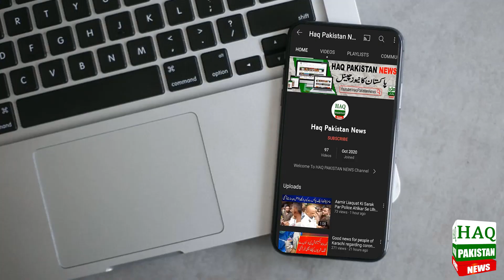Breaking News: Karachi Wale Hoshiyar | New Year 2023 In Karachi | Rain News | Weather Report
Ban on aerial firing and hooliganism on the occasion of New Year in Karachi, double riding of motorcycle in Shahr Quaid has also been banned for the next 2 days. In the directive issued by the Commissioner Karachi, it has been said that there will be a ban on double riding in Karachi today from Saturday, December 31 to Sunday, January 1. Commissioner Karachi Iqbal Memon has directed to keep Sea View and other entertainment places open on the occasion of New Year. The announcement said that 2383 police personnel will be posted on CV. Earlier, SSP South Asad Raza had said in a statement that Seaview will remain open to the public on New Year, but a case of attempted murder will be registered against those who fired in the air on New Year.

کراچی میں سال نو کے موقع پر ہوائی فائرنگ اور ہلڑ بازی پر پابندی، شہر قائد میں موٹر سائیکل کی ڈبل سواری پر بھی آئندہ 2 روز کے لئے پابندی عائد کر دی گئی ہے۔ کمشنر کراچی کی جانب سے جاری ہدایت نامے میں کہا گیا ہے کہ کراچی میں آج 31 دسمبر ہفتے سے یکم جنوری اتوار تک ڈبل سواری پر پابندی ہو گی۔ کمشنر کراچی اقبال میمن نے سال نو کے موقع پر سی ویو اور دیگر تفریحی مقامات کو کھلا رکھنے کی ہدایت کی ہے۔ اعلامیے میں کہا گیا ہے کہ 2383 پولیس اہلکاروں کو سی وی پر تعینات کیا جائے گا۔ اس سے قبل ایس ایس پی ساؤتھ اسد رضا نے ایک بیان میں کہا تھا کہ  سال نو پر سی ویو عوام کے لیے کھلا رہے گا لیکن سال نو پر ہوائی فائرنگ کرنے والوں پر اقدام قتل کا مقدمہ درج ہو گا۔

Karachi news
New Year Preparations 2023
31 December 2022

Breaking News: Karachi Wale Hoshiyar, Naya Qanoon Lagu | New Year 2023 In Karachi | Happy New Year |What will the year 2023 be like? | New year 2023 | Karachi news | New Year Night | New Year Status
New Year 2023 Sadqa aur ism e Azam | Naya Saal | Mehrban Ali | Happy New Year 2023
What will the year 2023 be like? Predictions of famous Astrologers | News Night | 30 December 2022
BREAKING NEWS: New Year Celebrations Latest News | Big announcement of Additional IG Karachi
Breaking News: New year 2023 | Karachi news
New Year Welcome Celebration 2023 | Bahria invest Crore’s Rupees |